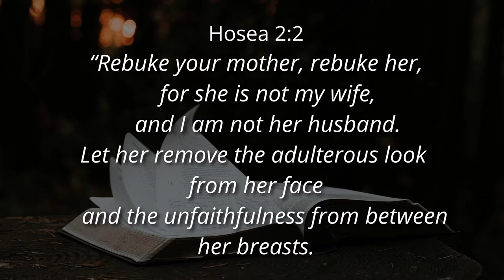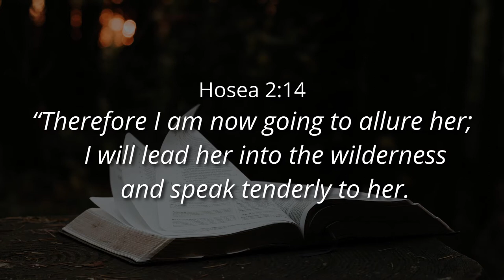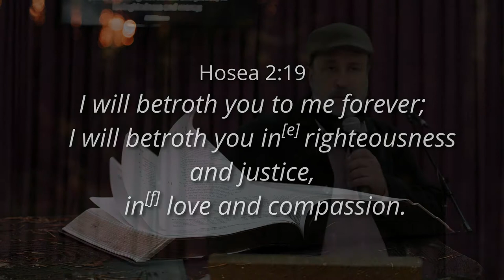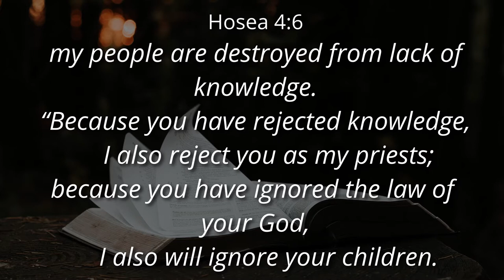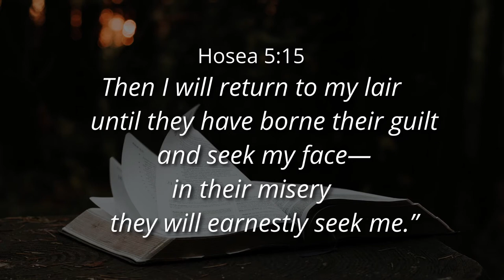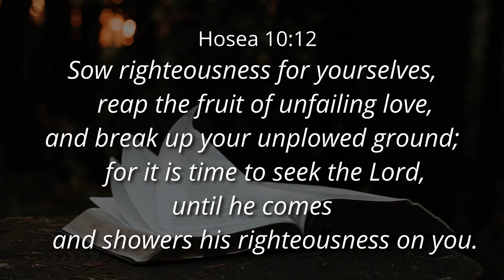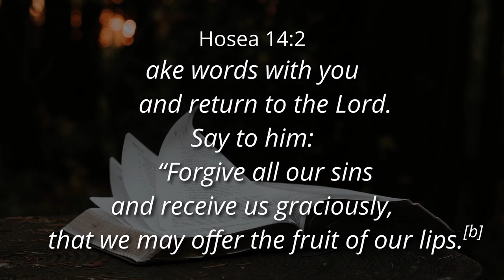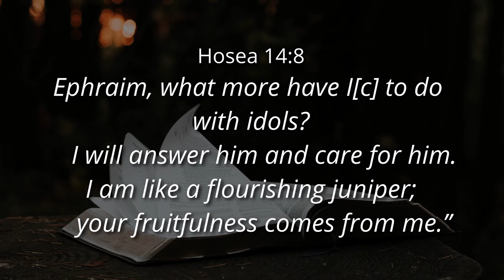(Part 4) WORDS IN YOUR MARRIAGE WITH GOD - Ps. Cornelis van Heyningen